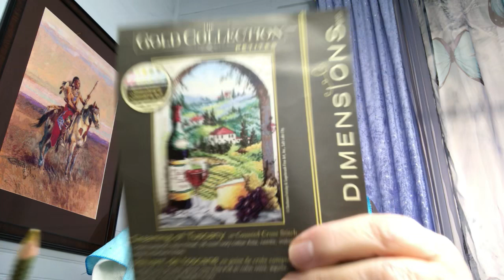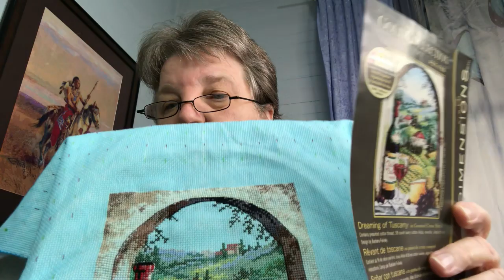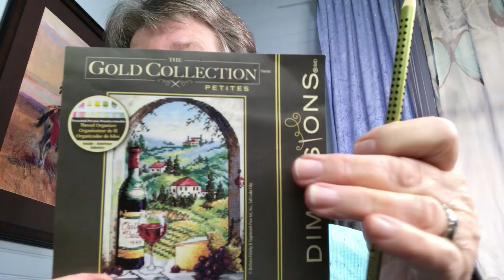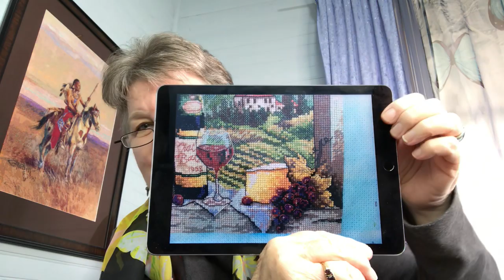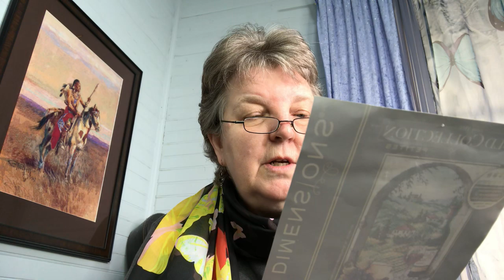Flosstube #101 ~ StitchMaynia - Monogamous Dimensions Petite Finish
Mentions.